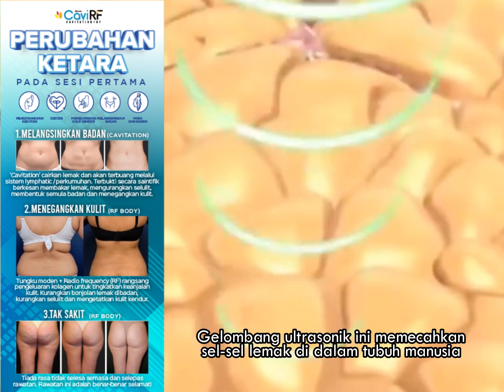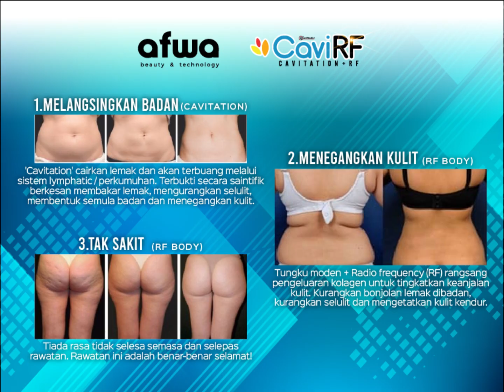Cavitation and Rf treatment